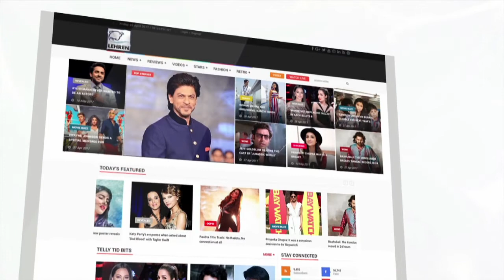6 Bollywood Movies That Turned Out To Be Unexpected Blockbusters And Proved Content Is King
Content-driven films are gaining momentum – whether it is comedy, romance, dark humor or life stories, filmmakers are letting content take the forefront in all these genres. Not just films featuring well-known stars but movies like Ankhon Dekhi, Masaan, Aligarh, and Shahid are also finding favor with both audiences and critics. Movies like SLB's Padmaavat and Rajukumar Hirani's Sanju were sure shot hits but here are 7 Bollywood movies which exceeded expectations and won the hearts of the audience. Have a look!